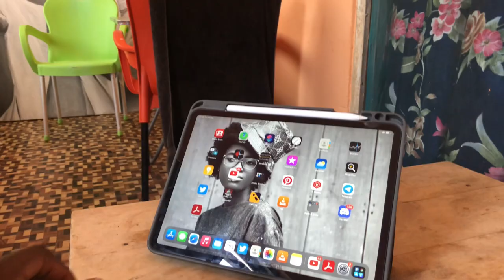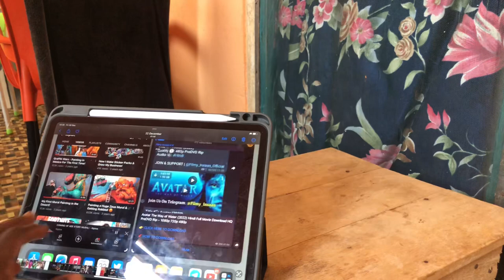HOW I PAINT | Painting process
This is commission by one of my clients. I decided to take make a romantic piece. Watch to find out more.

New Here
I’m Benjamin Koomson. I’m currently on study leave at the University of Education. My interests are painting and illustration

Devices Used
Video - iPhone X
Editor- VN Editor